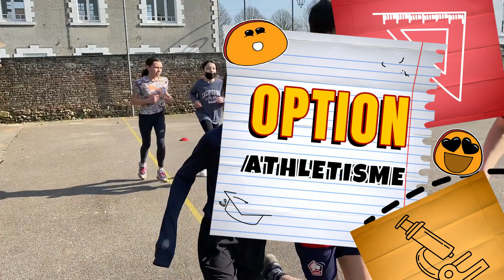OPTION ATHLETISME COLLEGE SAINTE AUSTREBERTHE MONTREUIL SUR MER